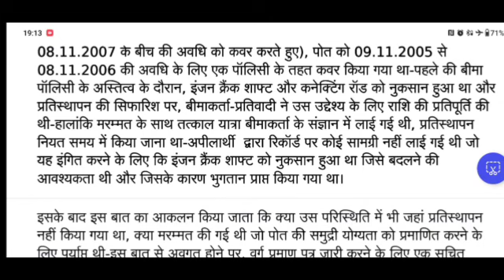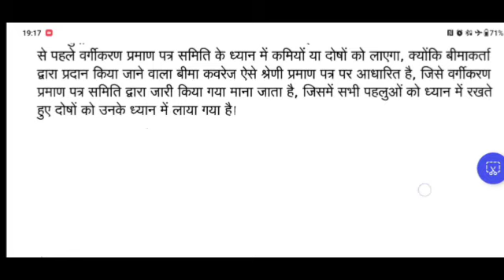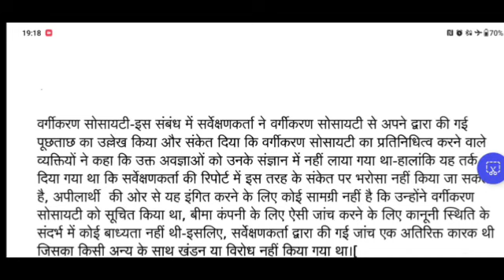Rajasthan High Court Dictation 80 WPM||Hindi Legal Dictation 80 WPM|| STENO DICTATION